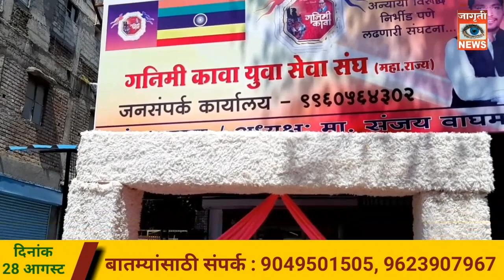येत्या विधानसभा निवडणुकीत BJP विरुध्द वंचित बहुजन आघाडी...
Jagruti News